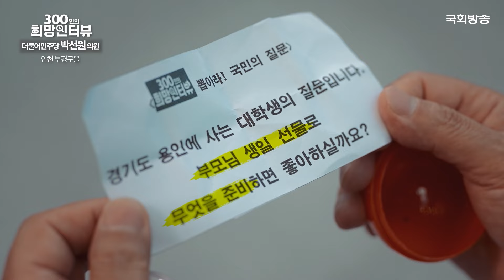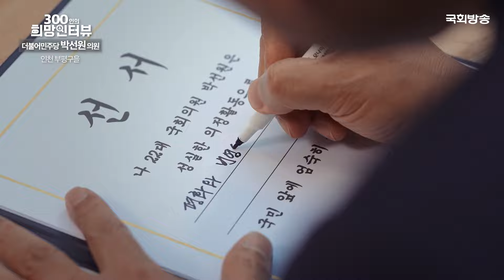[제22대 국회] 평화와 번영의 기운이 넘치는 대한민국을 위해☀️ 더불어민주당 박선원 의원 | 300인 희망 인터뷰 | 국회방송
⭐초선⭐ 더불어민주당 박선원 의원 (인천 부평구을)

국가 안보와 균형 외교를 위해 힘쓰는 날들
결과와 실적으로 보답하는 국회의원이 되겠다는 '박선원' 의원

📌[본방송] 매주 (월-금) 오후 1시 30분
📌[유튜브] 매주 (월-금) 업로드